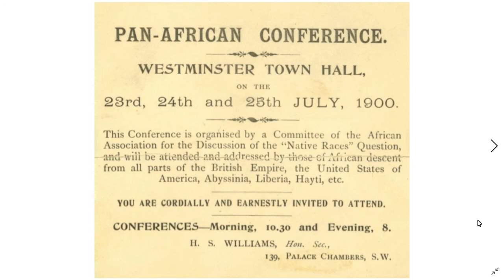The Prince of Ham Sammiches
The Passion that enables the doctor to loud talk and over talk the Aboriginal  Queen is not the kind that is genuine. His argument saying these mongoloids and others come from Africa is him pandering to his fan base. Those people who follow his social media, attend his talk sessions and purchase his merchandise which are possibly mostly African. His arguments will always be crooked based on this fact. Now, notice the first Ham Sammich Conference was held in London, where their savior Garvey was educated. Wouldn't it have been more properly held in Africa? The Fact that they went there is the time capsule that allows us to now see it for what it was.